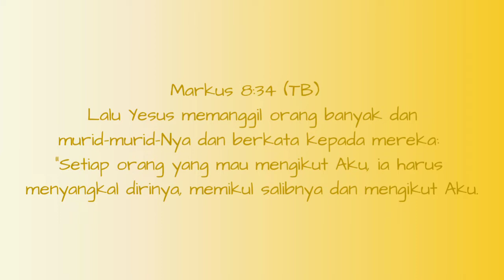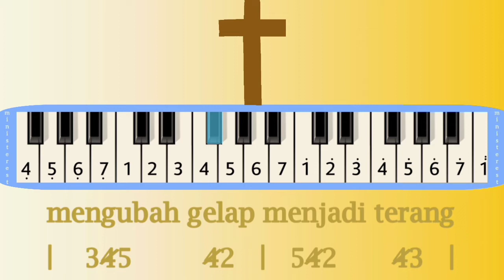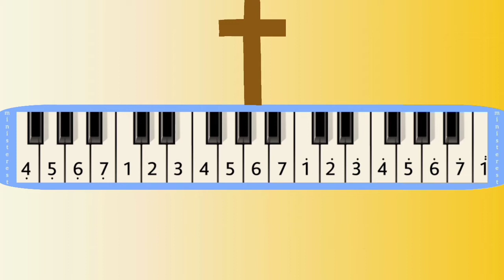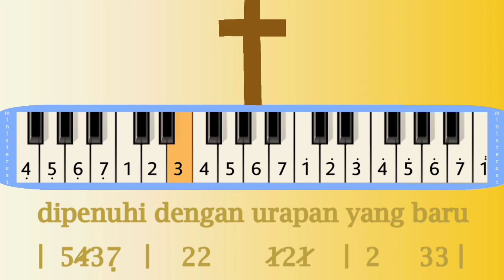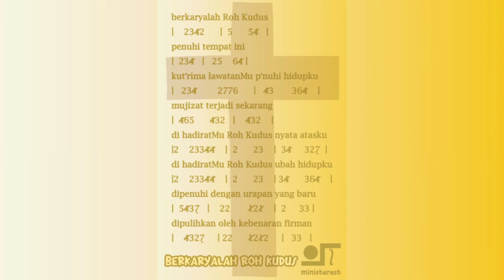BERKARYALAH ROH KUDUS: PIANIKA ❲MELODICA❳ TUTORIAL | LAGU ROHANI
Markus 8:34 (TB)

Lalu Yesus memanggil orang banyak dan murid-murid-Nya dan berkata kepada mereka: "Setiap orang yang mau mengikut Aku, ia harus menyangkal dirinya, memikul salibnya dan mengikut Aku.

NOT PIANIKA DAN LIRIK LAGU BERKARYALAH ROH KUDUS

di hadiratMu ada kuasa yang teguh

di hadiratMu jiwaku berserah penuh

melenyapkan semua rasa ketakutan

menghiburkan setiap hati yang terluka

berkaryalah Roh Kudus

bekerjalah sekarang

|   234/2    |   564/    |

kupercaya kuasaMu tak pernah gagal

mengubah gelap menjadi terang

berkaryalah Roh Kudus

penuhi tempat ini

kut'rima lawatanMu p'nuhi hidupku

mujizat terjadi sekarang

di hadiratMu Roh Kudus nyata atasku

di hadiratMu Roh Kudus ubah hidupku

dipenuhi dengan urapan yang baru

dipulihkan oleh kebenaran firman

berkaryalah Roh Kudus

bekerjalah sekarang

|   234/2    |   564/    |

berkaryalah Roh Kudus

penuhi tempat ini

mujizat terjadi sekarang

makasih yaaa 😃